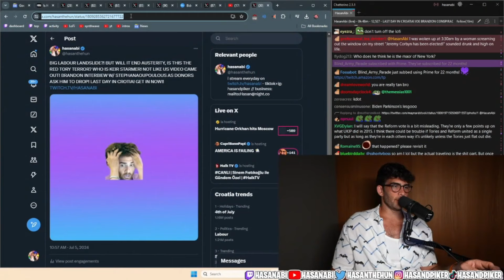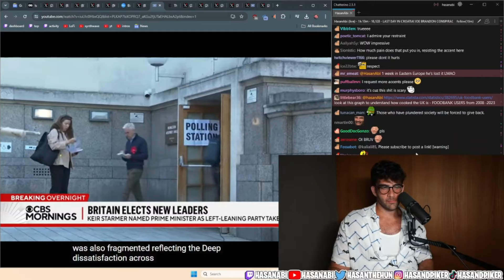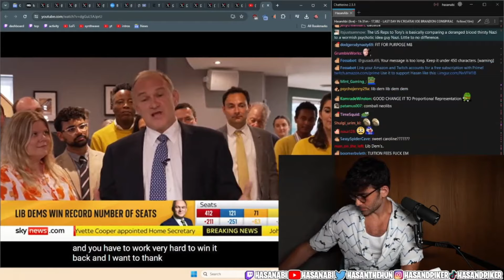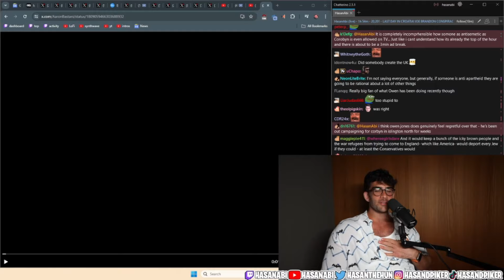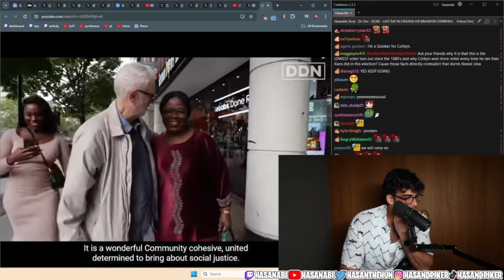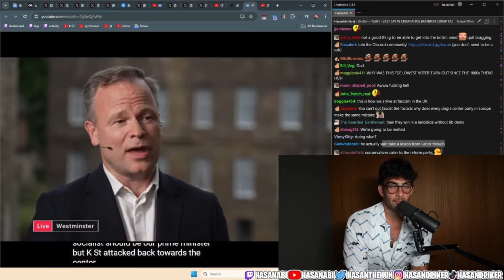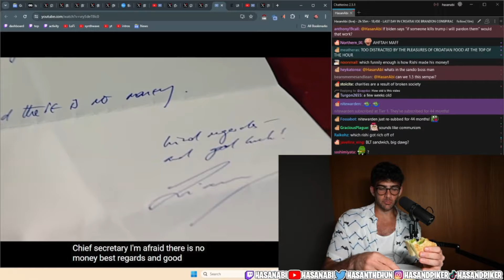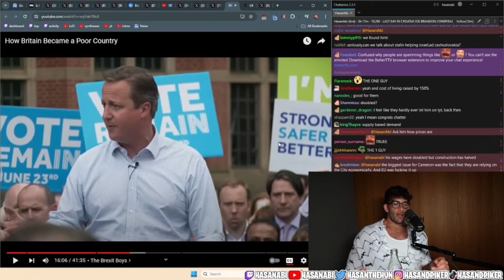2024 UK General Election Coverage and More | Hasanabi's Chair Reacts (Fan Channel)